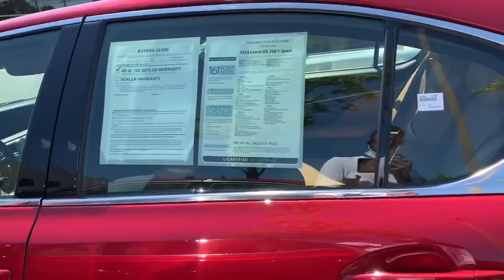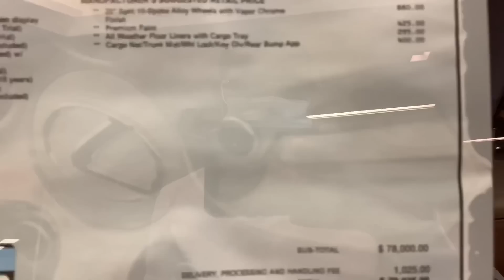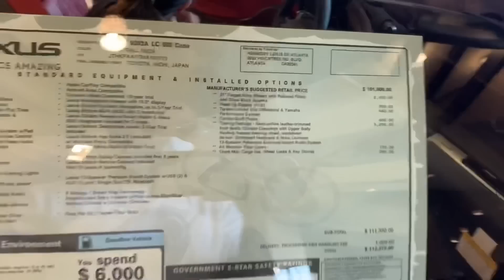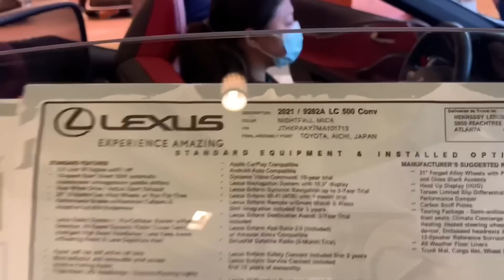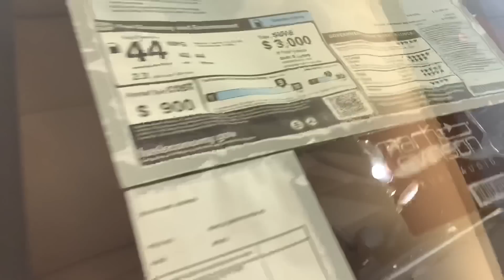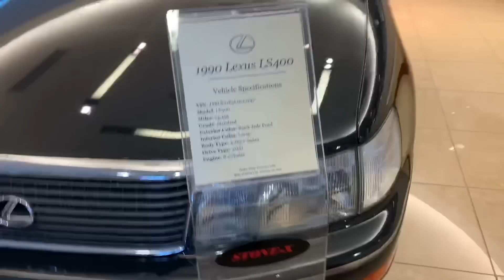*SHOULD SHE DO IT?* LOOKING FOR A NEW RIDE TODAY AT THE LEXUS DEALERSHIP! *LEXUS GS350*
In Today's Video I Went To The Toyota Dealership To Help Dezi Pick Out A New Car Since Her 2005 Toyota Camry Broke Down On Her! Did She Get This Toyota Supra?